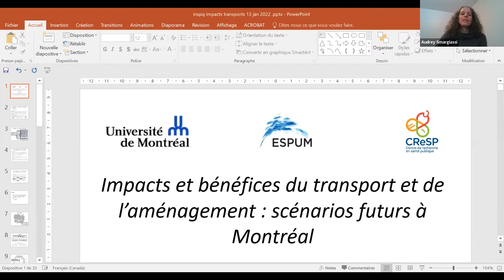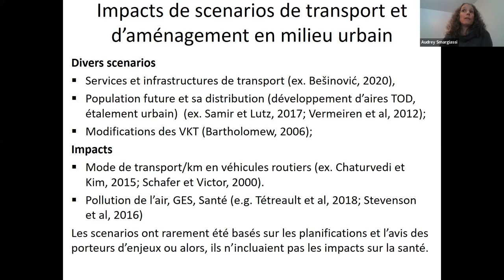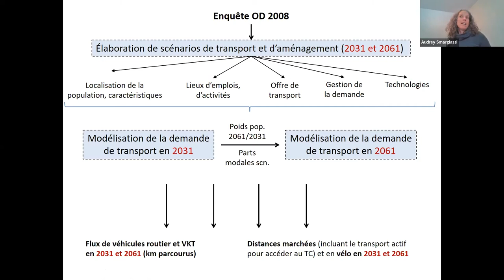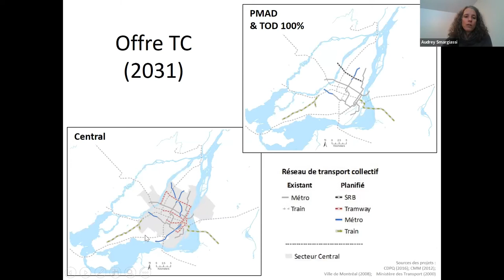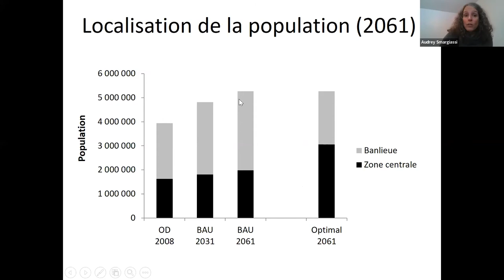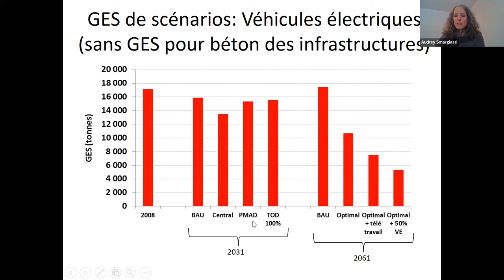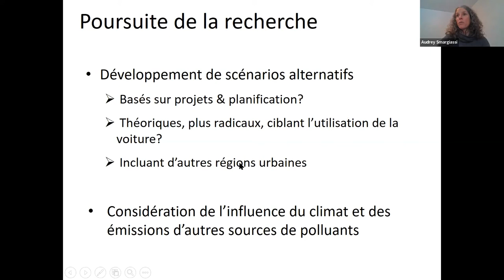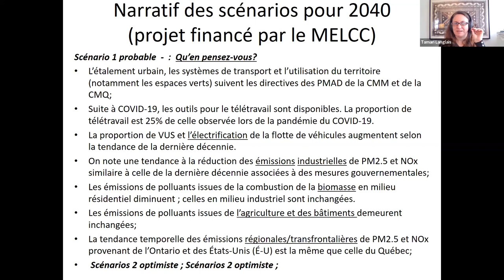Impacts et bénéfices du transport et de l'aménagement